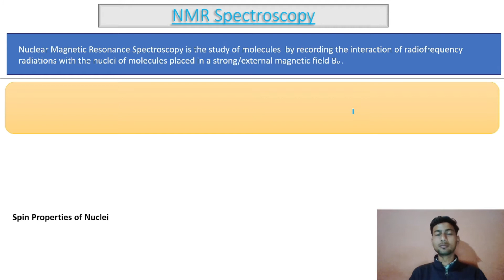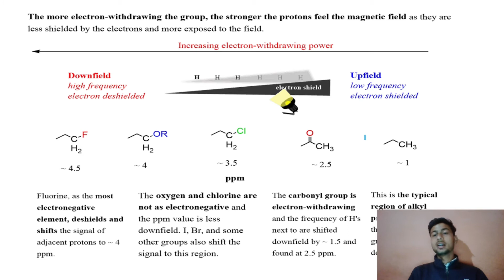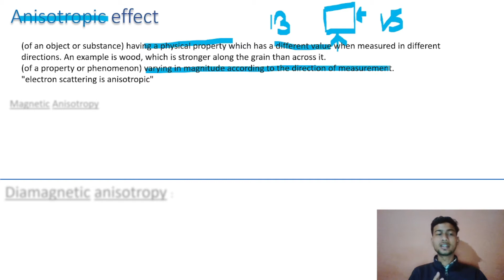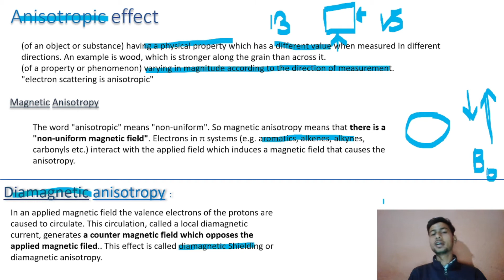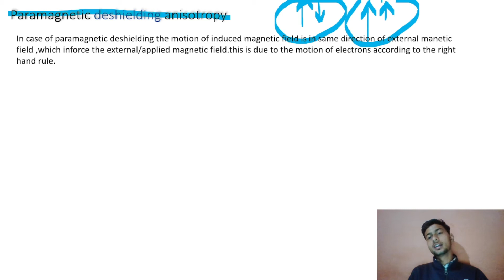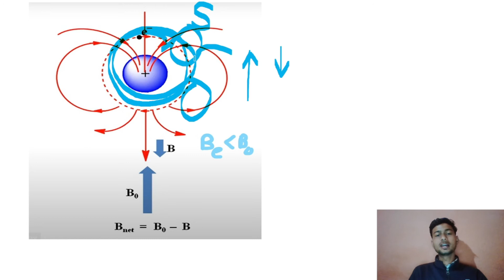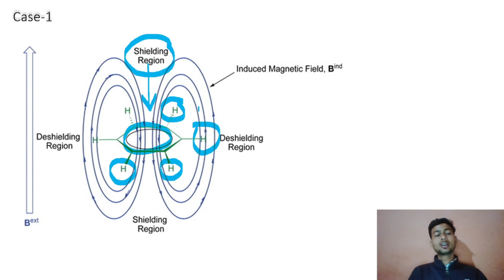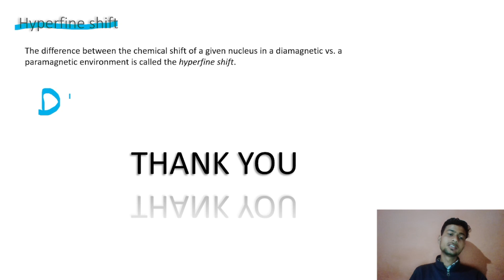NMR Spectroscopy || Anisotropy , Diamagnetic Shielding, Paramagnetic Deshielding ||Esciencezone L-3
Esciencezone is an Education base youtube channel. This channel provides you Science related Subjects like Biology-Zoology, Botany, chemistry, and physics Tutorials.

Esciencezone is an Educational based Youtube channel.
In which we provide you all MCQ questions & Chapters of 11th,12th class, and Neet  prep

 For any query comment me in the comment box.

Please visit this website and improve your knowledge
All our content is available for FREE

Please Support the Free education platform, Escience zone Education,  so that we can create more educational content.
esciencezone. provides you all the basic concepts and information about 11th,12th, Botany, Zoology, and Chemistry tutorials.